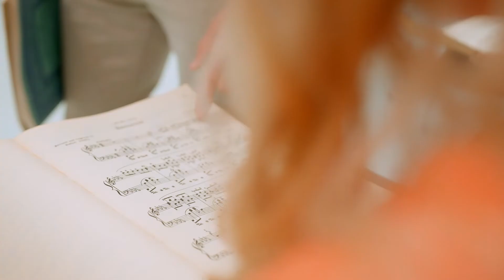Exceptional Classroom Experiences - St. Mary's University | The College Tour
Savannah, a junior Music Education major and Honors scholar, talks about her educational goals and the valuable class experiences she's enjoyed at St. Mary's University.

St. Mary’s University, founded in 1852, is the first institution of higher learning in San Antonio and the oldest Catholic university in the Southwest. Offering 75 programs, including doctoral and law programs, St. Mary’s is known for quality academics and excellent faculty. Our students experience a nurturing and vibrant community atmosphere that encourages and facilitates community engagement, undergraduate and graduate research, comprehensive faculty mentoring and service learning, all rooted in the Catholic and Marianist traditions of excellence, community and service.